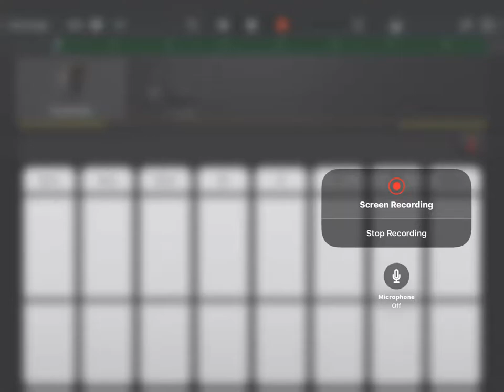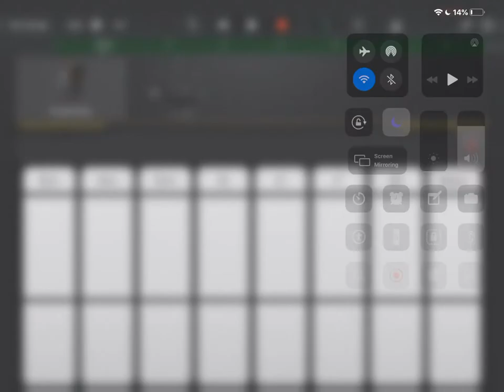This song I composed in GarageBand will remind you of nursery rhymes and you will wanna watch nurser